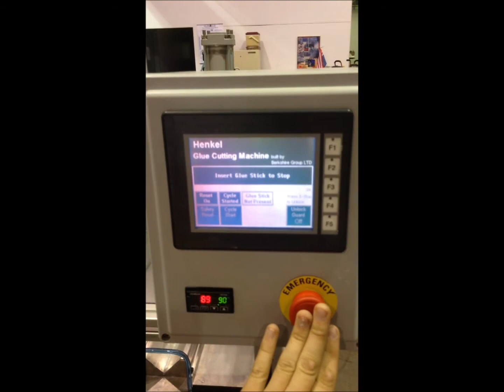Automated Plastic Cutting Machine